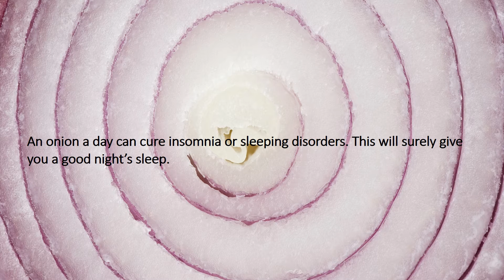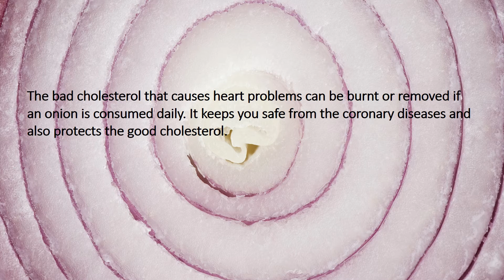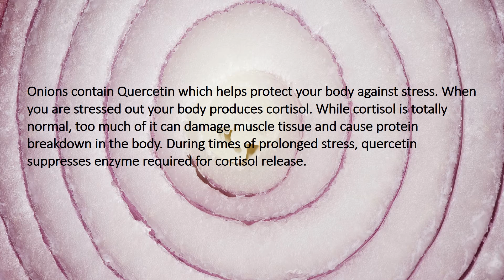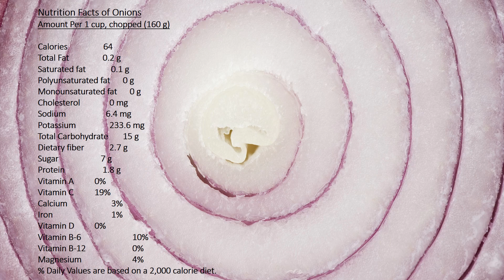Onion Benefits, Onion Nutrition Facts, Onion Health Benefits